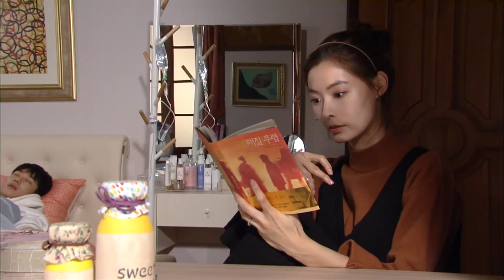[그래,그런거야] 며느리 눈치 본다며 눈물 글썽이는 시어머니│8화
›김숙자(강부자)가 한혜경(김해숙)의 눈치를 보면서 눈물을 흘리고 한혜경(김해숙)이 속상한 마음을 감추지 못하는데..

*방송정보*
그래,그런거야 7회
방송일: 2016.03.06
출연진: 이순재,강부자,노주현,양희경,김해숙,서지혜,정해인,남규리 외 출연